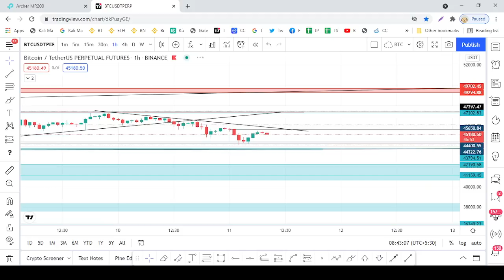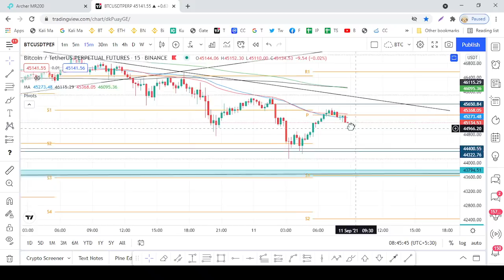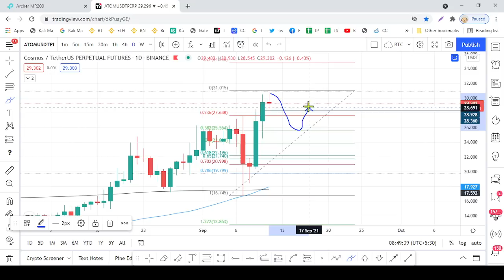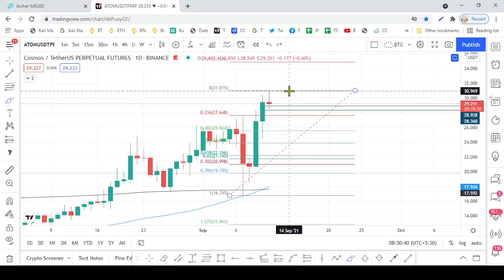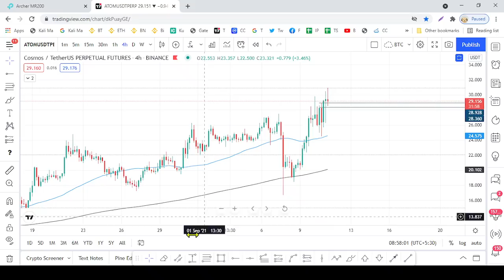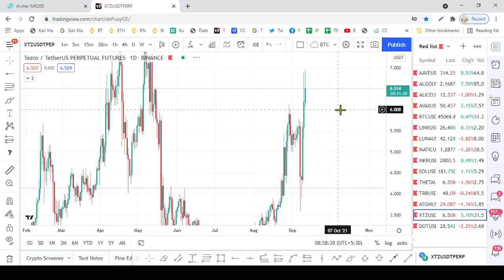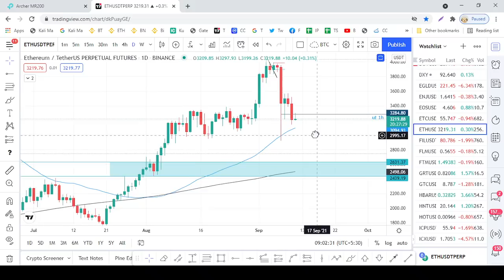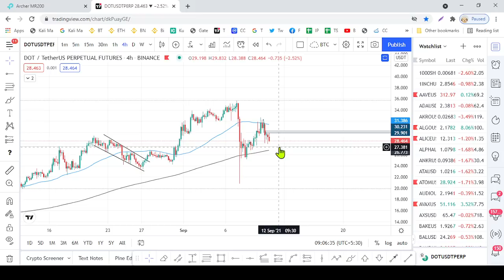How to find good Swing Trade Opportunities? - Sinhala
හොඳ Swing Trade අවස්ථා සොයා ගන්නේ කොහොම ද?